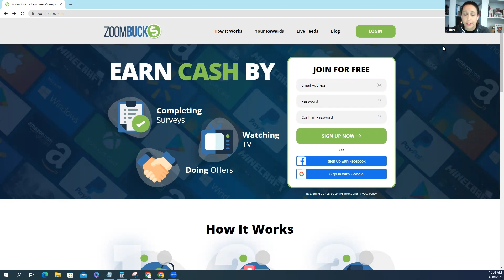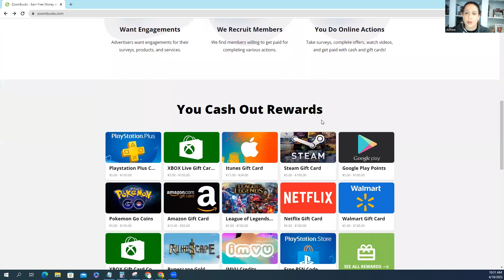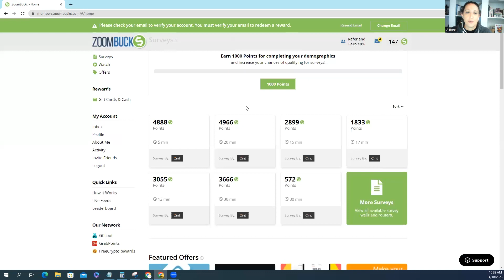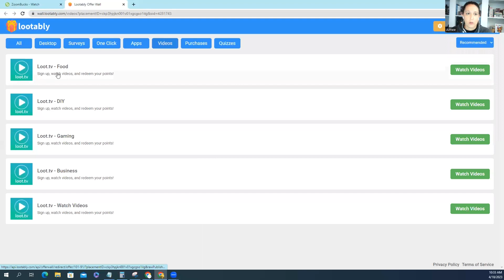I Tried the ZoomBucks Side Hustle - Is It Legit or a Scam?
Is this video we are going to try out the side hustle Zoombucks and the video pairing method that claim you can make $200 and hour. Is it legit? Watch and find out.

Want to learn more about digital marketing?